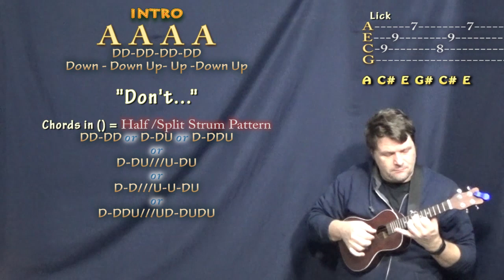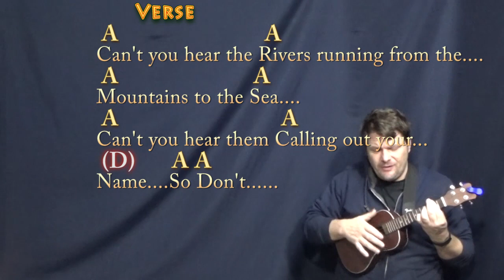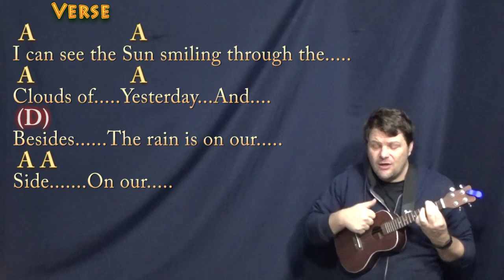Don't Cry (Aestatis) Ukulele Cover Lesson in A with Chords/Lyrics